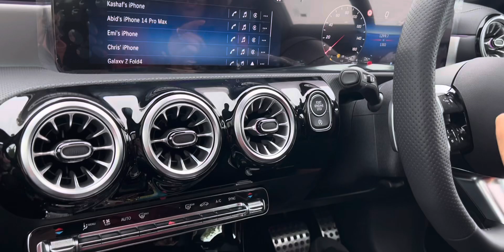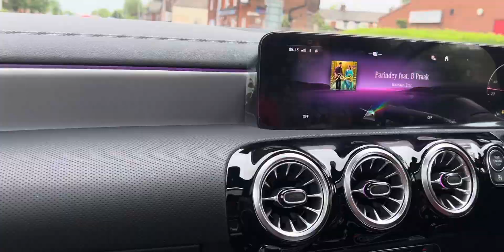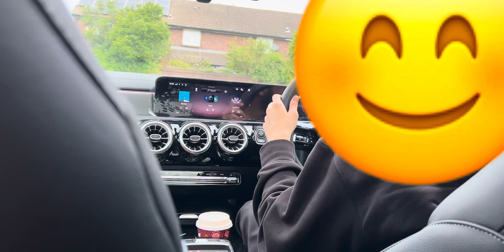Car Service Ke liye Di😊|| My Busy Routine ❤️||Courtesy Car 🚘 || UK Vlog|| Pakistan